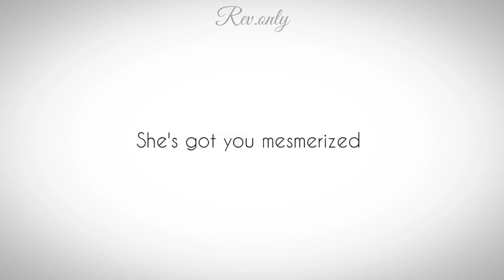3rd of December. warning irl!